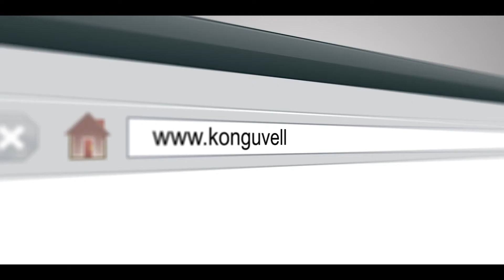Kongu Matrimony - I used to miss my native until... TVC (Tamil)